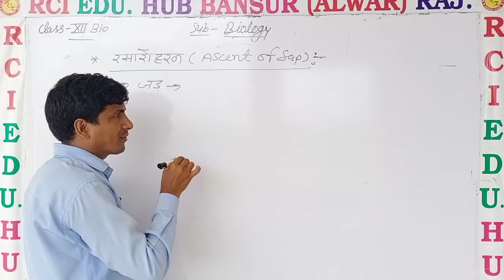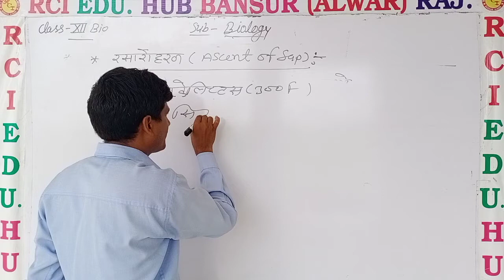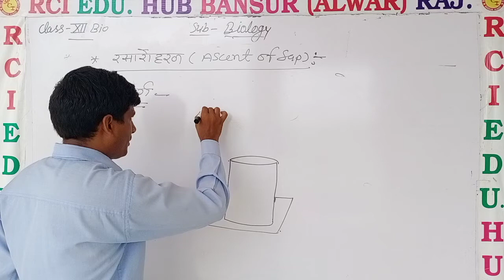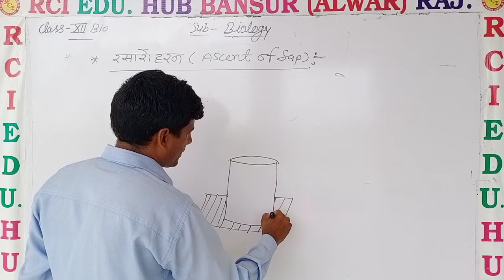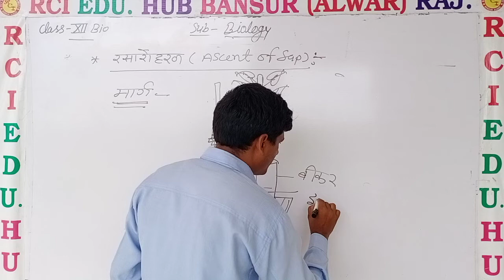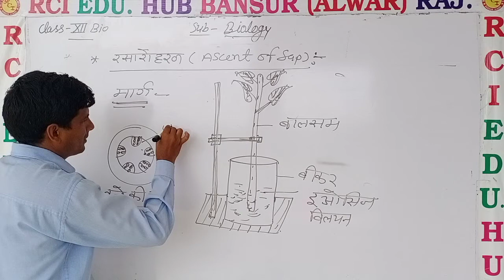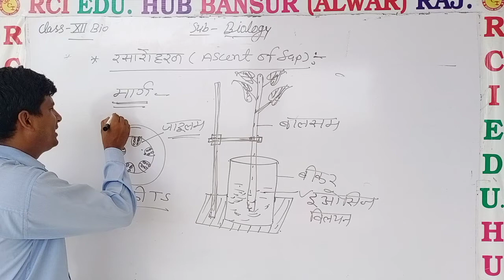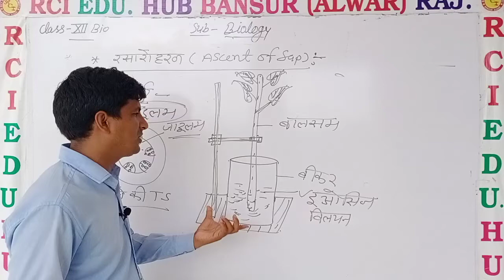Ascent of sap ll Rci Edu. Hub Bansur Alwar Raj.ll BY MS SIR